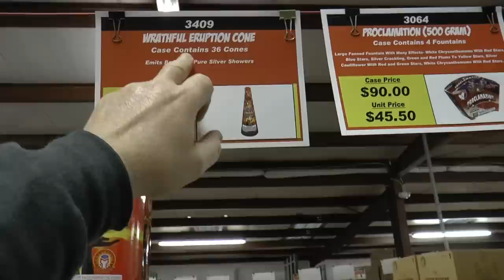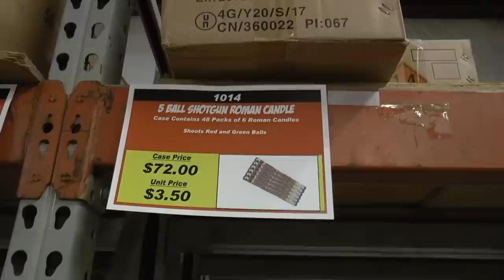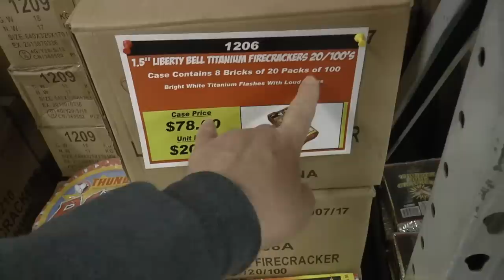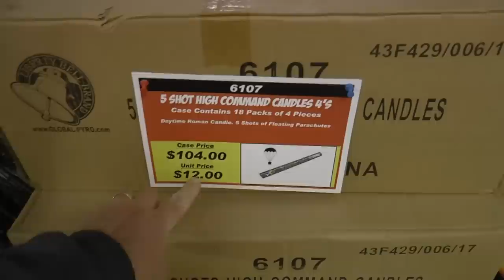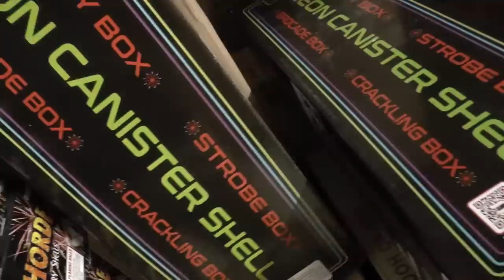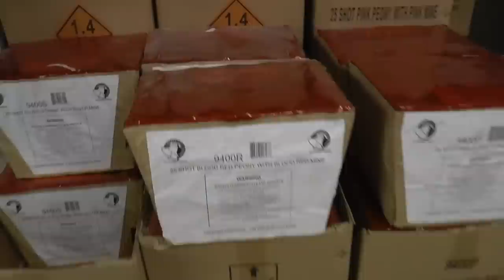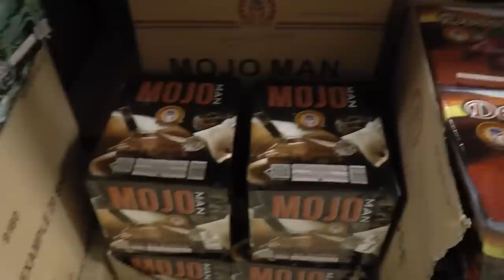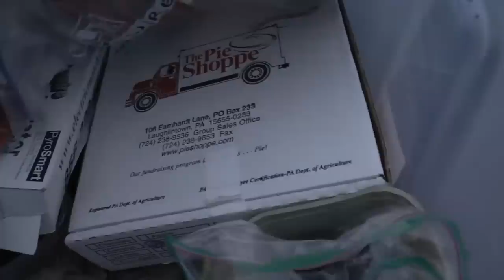Kellner Fireworks Open Shoot Night April 5 2019.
Well, the start of the fireworks season is finally here in United States. There are 90 days until the July 4th holiday. This video is from Kellner Fireworks in Barkeyville, Pennsylvania.  At this location can purchase Consumer and Professional Fireworks and take them into the adjacent field and shoot them.